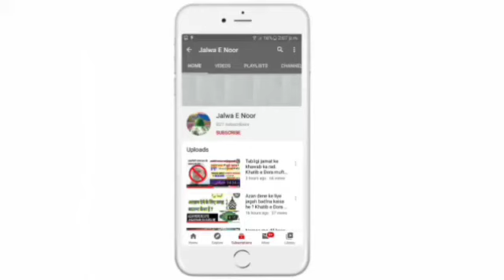Huzoor Muftiye Azam Hind Aur Namaz | Hazrat Allama Alhaj Mufti Mohammad Salman Raza Khan Barailwi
If you Like this Video Do Like, Share and Comment and Don't Forget to Subscribe our YouTube channel and also don't Forget to turn on the bell Notification🔔 for more updates.